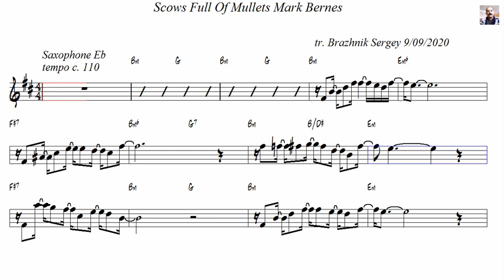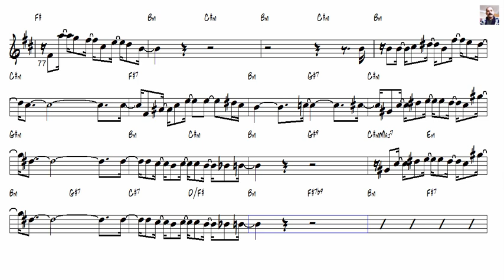Scows Full Of Mullets Mark Bernes Alto Sax